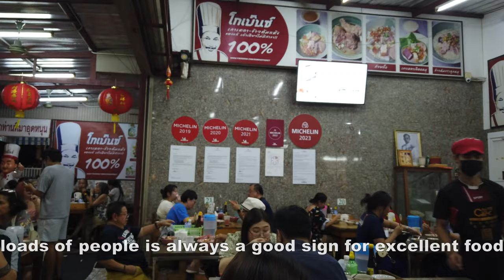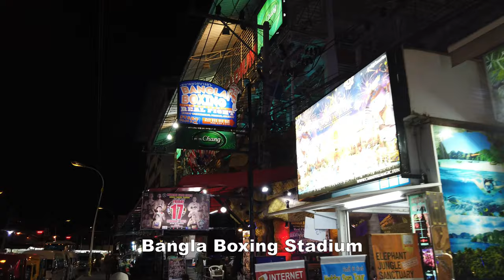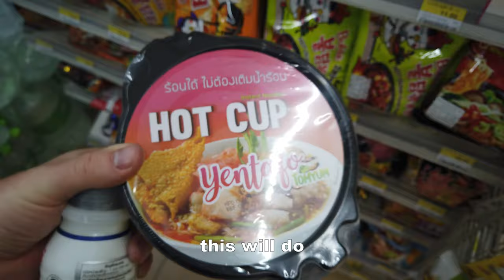Wild Nightlife in Patong | Phuket Vlog #179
Let's explore the heart of Phuket together! We start with a fun motorbike ride through the town, try tasty Go Benz Rice Porridge and head to lively Patong. We'll check out Patong Beach's lantern magic, enjoy Bangla Road's energy and stroll through night markets. Join me for a night of adventure, delicious food and local charm in Patong.

Timestamp:
00:00 - Intro
00:38 - Motorbike Ride through Phuket Town
01:46 - Go Benz Rice Porridge
03:02 - Ride to Patong
03:30 - Memory 2 Hotel Patong
03:48 - Patong Beach | Sky Lanterns
05:00 - Bangla Road
06:04 - Bangla Night Market
06:30 - Soi Sansabai
07:13 - Banzaan Fresh Market
07:55 - Patong Nightlife Scenes
09:55 - 7Eleven Dinner
10:49 - Outro